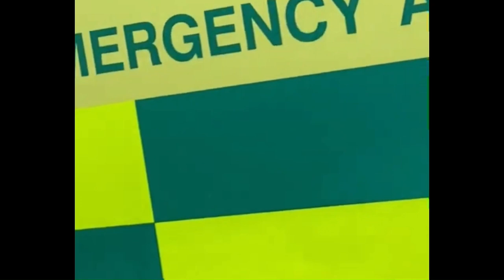Ferrari Enzo Crash Compilation 🚨 Biggest Money Ferrari Ultimate Fails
Ferrari Enzo Crash Compilation 🚨,

Here is every single Ferrari Enzo crash caught on film. These are very expensive cars that end up being mistreated. It is very sad to see, as these cars are not being made still and will likely never see the road again. Let me know what crash was the craziest in your opinion!

🍿 This video took a lot of research and hard work. To help with the ongoing production of future videos, watcher interactions with our videos would be greatly appreciated! We greatly appreciate your support, and will do our best to keep producing quality content!